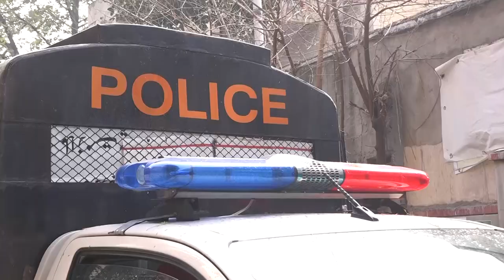Free Stock Footage police islamabad